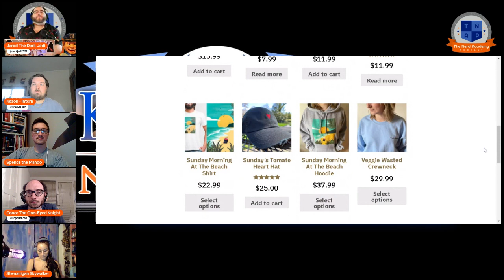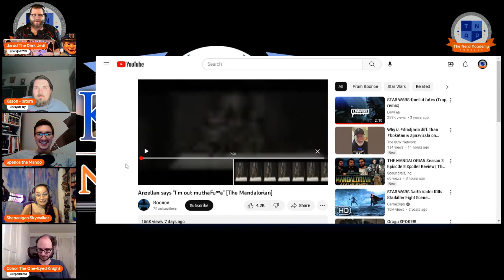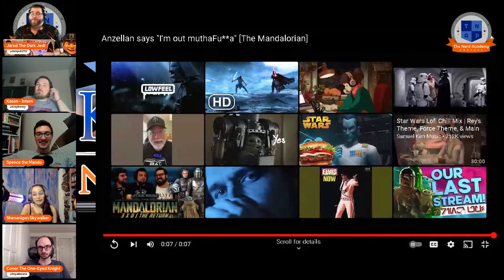The Return Review | Knights of the Nerd Republic - Episode 134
This week on KNR your favorite nerds are joined by our friend Regan to discuss the season finale of The Mandalorian!